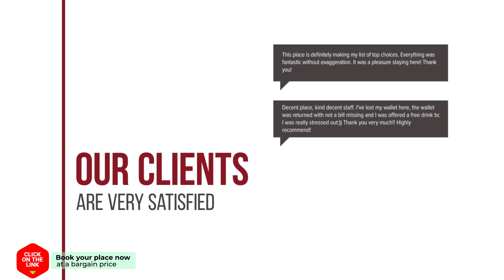House in Zaloggo hotel review | Hotels in Kamarina | Greek Hotels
House in Zaloggo hotel video review. Hotels in Kamarina, greek 3 stars hotels.